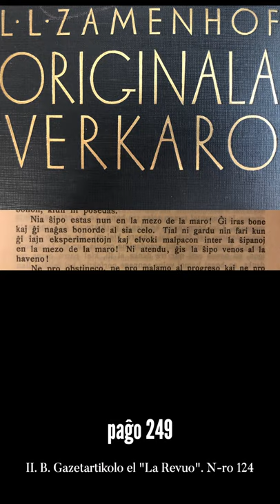Zamenhofa Medito 182 + Antaŭmedito 032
Kiam ŝipoj naĝis en la Esperanta maro kaj ekestiĝis tempesto, kion fari?